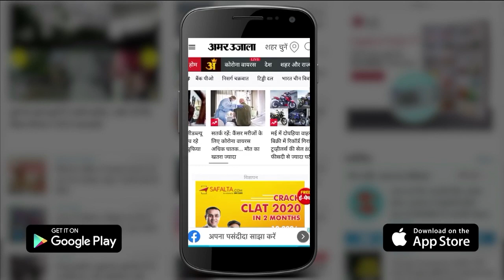BJP MP Brijbhushan Sharan Singh बोले- 'माफी ना मांगकर Raj Thackeray ने घाव को फिर से ताजा कर दिया'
मस्जिदों पर लाउडस्पीकर से अजान के विरोध में हनुमान चालीसा का पाठ करने की अपील करने वाले महाराष्ट्र नवनिर्माण सेना प्रमुख Raj Thackeray ने 5 जून को होने वाले अपने अयोध्या दौरे को टाल दिया है, जिसके बाद BJP MP Brijbhushan Sharan Singh ने उन पर एक बार फिर से हमला बोला है। राज ठाकरे के अयोध्या दौरे को लेकर बीते कई दिनों से BJP MP Brijbhushan Sharan Singh लगातार उनका विरोध कर रहे हैं और उत्तर भारतीयों से माफी मांगने के बाद Ayodhya में कदम रखने देने की बात करते चले आ रहे हैं। भाजपा नेता ने Raj Thackeray  पर निशाना साधते हुए कहा कि, उनके पास एक ऐसा अवसर था जब वो माफी मांगकर उत्तर भारतीयों का गुस्सा शांत कर सकते थे। लेकिन अब उन्होंने घाव को फिर से ताजा कर दिया है।